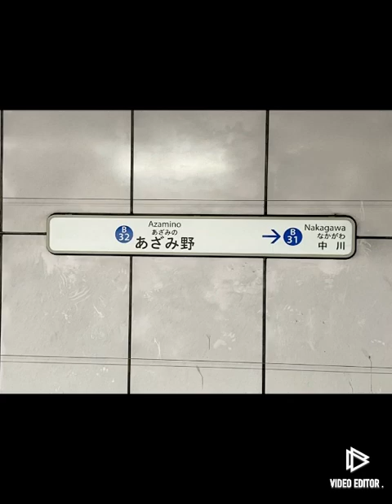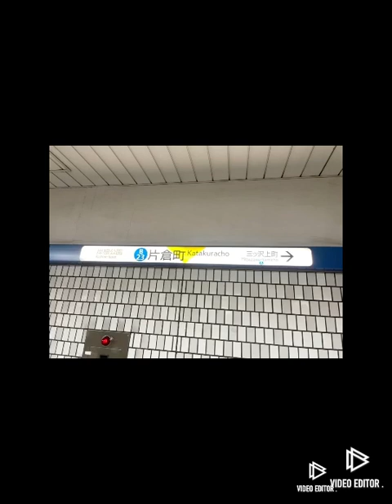令和4年度 横浜市営地下鉄【ブルーライン】 新横浜・センター北・新羽駅・仲町台駅・片倉町・桜木町駅にて撮影